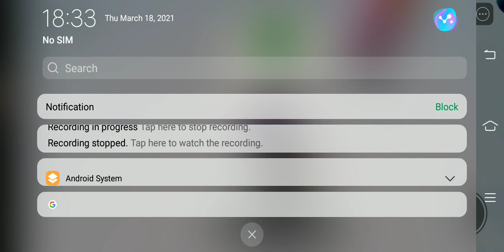Piggy Battle Geluda Helper Sound And Jumpscare